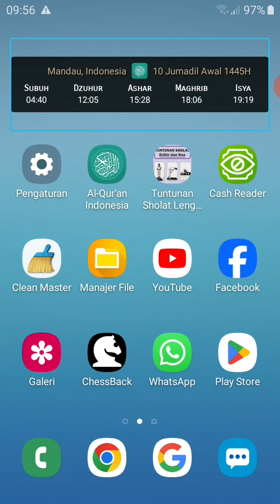kingroot master,aplikasi root untuk hp android 4,samsung galaxy chat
kingroot master aplikasi root untuk android 4,samsung galaxy chat,